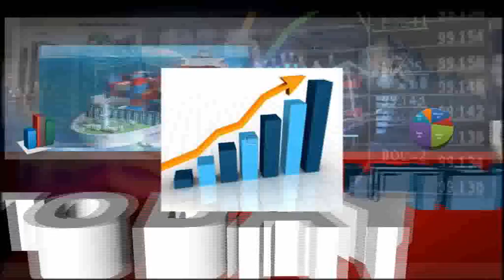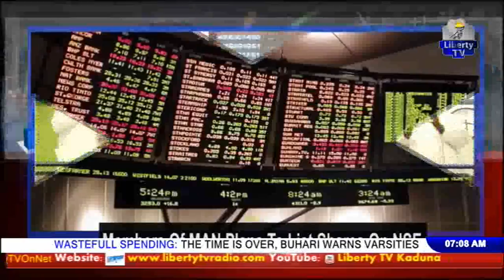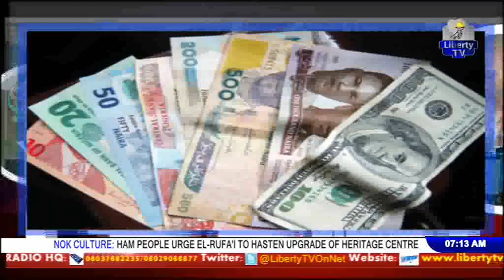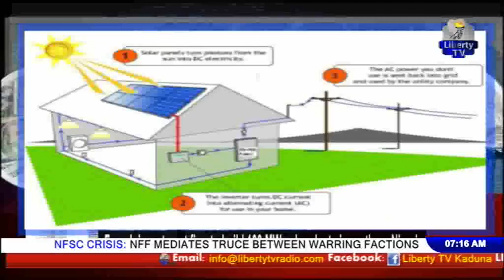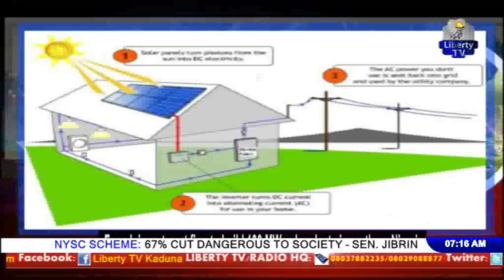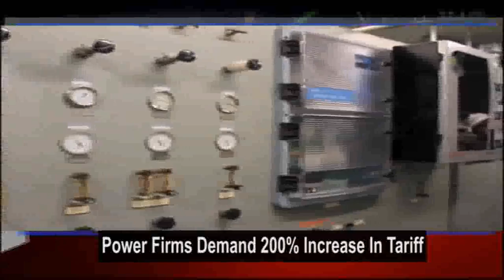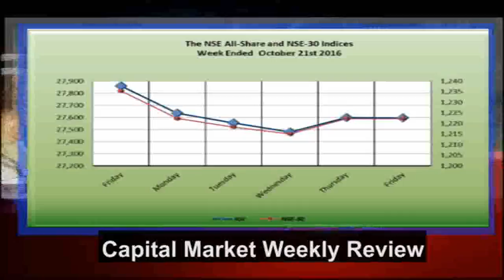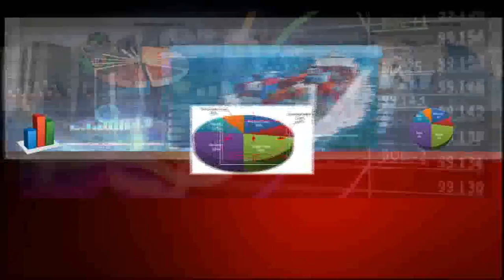BUSINESS NEWS TODAY: UMAR KALTUNGO